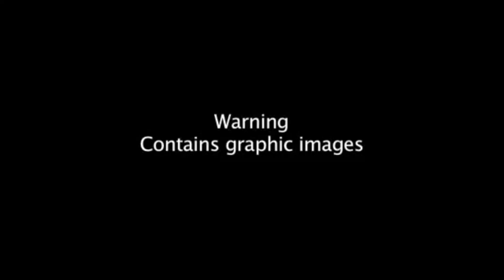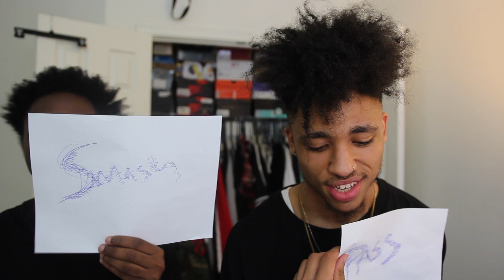SMASH OR PASS ??! **INSANE!** CELEBERTY EDITION !!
Show me you like this by crushing the like button!  :)
Remember patience saves pockets and be sure to spread Peace Love and Positivity !

Wanna follow the MillionDollarDream?

Dakqwon Instagram

Music
madeintyo remix ft Travis scott - uber everywhere